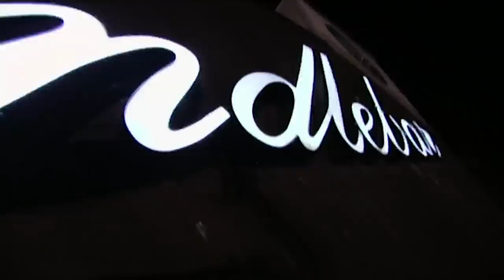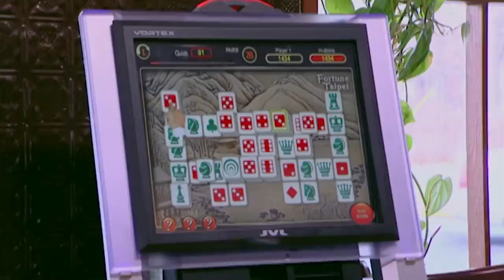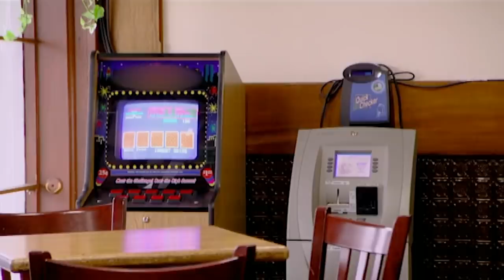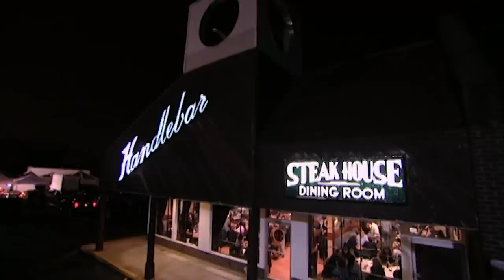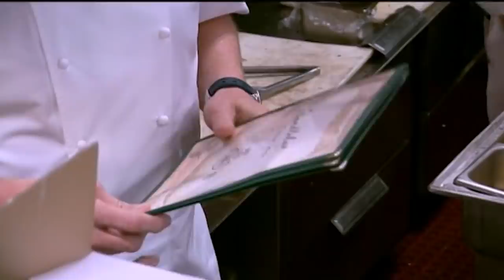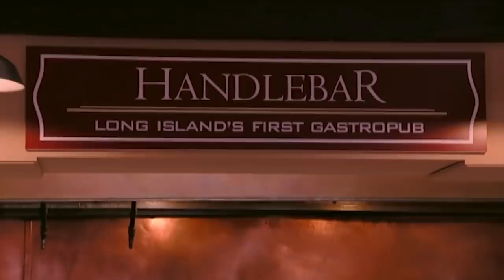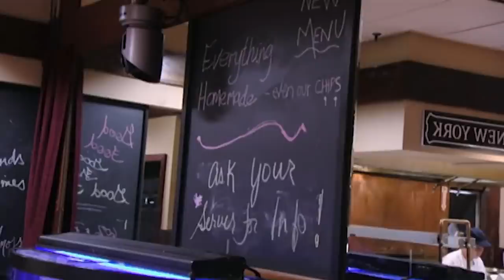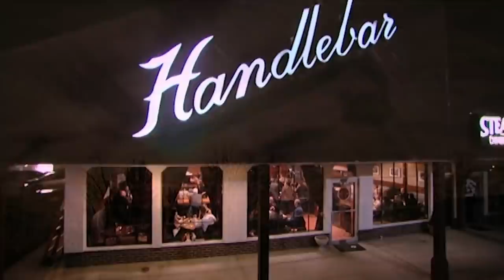Gordon Ramsay Gets Served Filet Mignon Fondue | Kitchen Nightmares FULL EPISODE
Gordon Ramsay visits Handlebar, where he's served a Filet Mignon Fondue which goes as expected.